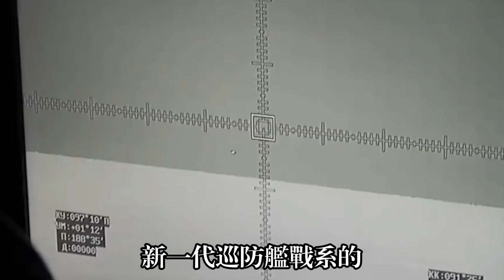【震海計劃】臺灣醞釀6年之久的「震海計劃」真的被叫停了嗎？|「震海計劃」新一代導彈巡防艦為什麽延宕6年仍然沒有定案？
00:00:10 Taiwan's navy to shelve earthquake plan
00:00:33 Introduction of "Earthquake Sea Project"
00:01:50 The technical requirements for the new generation of frigates in "Earthquake Sea Project"
00:04:23 Progress has been made in the construction of the new-generation missile cruiser prototype
00:06:19 Shakhai project delayed explanation

00:00:10 臺灣智庫爆料臺灣海軍將暫時擱置「震海計劃」
00:00:33 「震海計劃」介紹
00:01:50 震海計劃對新一代巡防艦的技術要求
00:04:23 新一代導彈巡防艦原型艦建造案執行進度
00:06:19 震海計劃延宕解釋
Taiwan's "earthquake plan", which has been struggling for more than six years, has not been pushed forward. According to a Taiwanese think tank, the Taiwan Navy will temporarily shelve its plan to build a new generation of 4,500-ton frigates and instead build eight 2000-2,500-ton corvettes to quickly form an immediate combat capability. For the prototype of a new generation of missile frigates, code-named Project Shakhai, the entire construction plan may be moved back and the configuration may change.
Today we are going to talk about the "Earthquake Plan" that the Taiwan Navy has been looking forward to, but is now facing the shelf.
臺灣地區掙紮6年有余的「震海計劃」遲遲沒有推進，有臺灣智庫爆料稱，臺灣海軍將暫時擱置4500噸級的新一代護衛艦建造計劃，並建造2000至2500噸級的輕型巡防艦8艘「取而代之」，以快速形成即戰力。而代號「震海計劃」的新一代導彈護衛艦原型艦，整個建造計劃可能往後挪，構型也可能改變。
今天我們就來聊聊讓臺灣海軍引頸期盼，如今卻面臨被束之高閣的「震海計劃」。
親愛的朋友和我一起賺錢吧？
軍迷朋友，可以來我的淘寶店看看